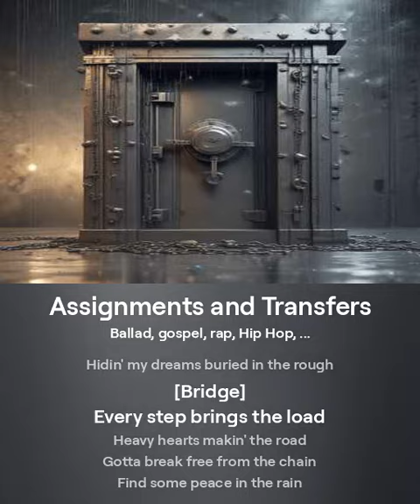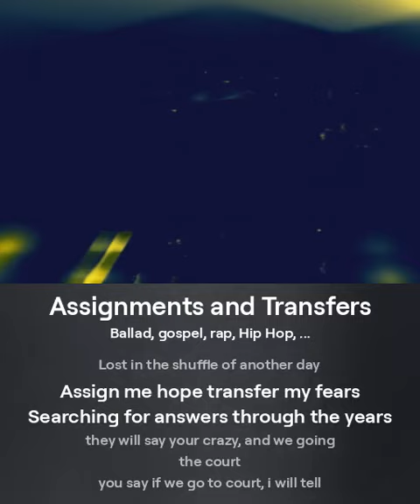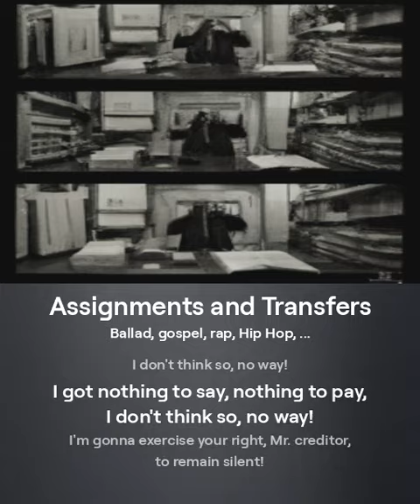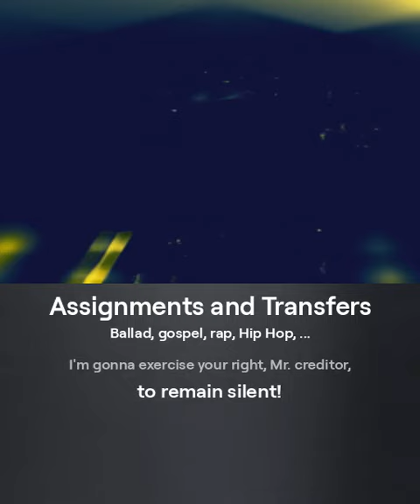Assignments and Transfers fist full of tears, Version 3